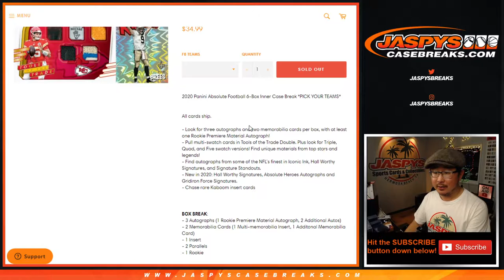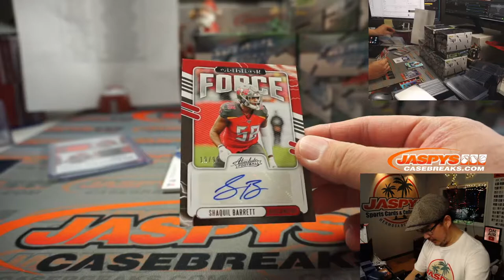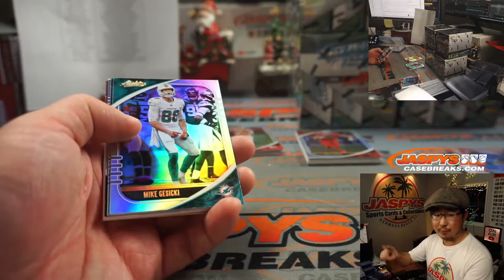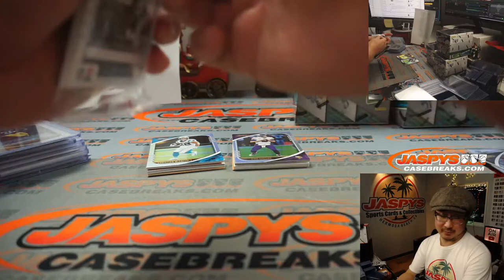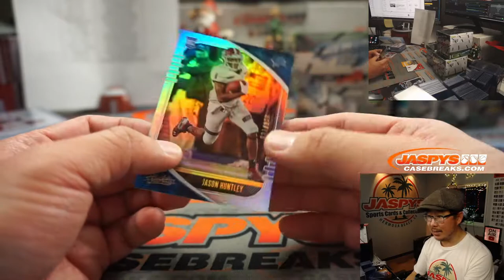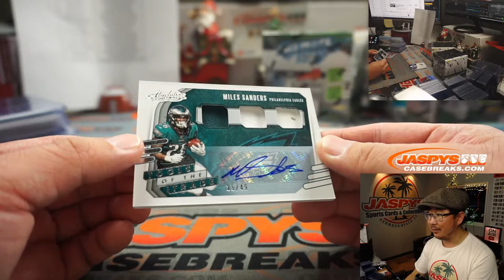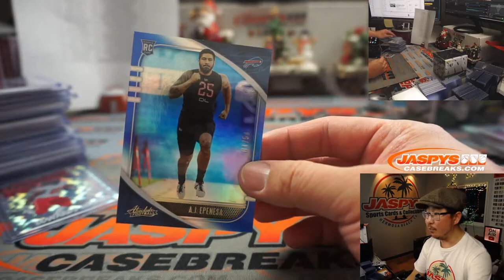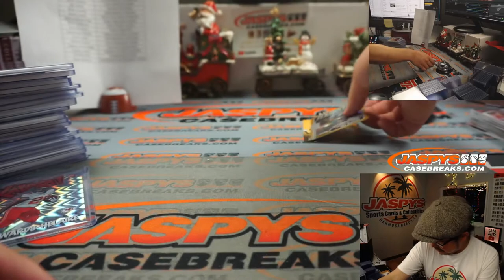W, 12.30.20 || 6Box (inner) PYT #8 || 2020 Panini Absolute Football (NFL)